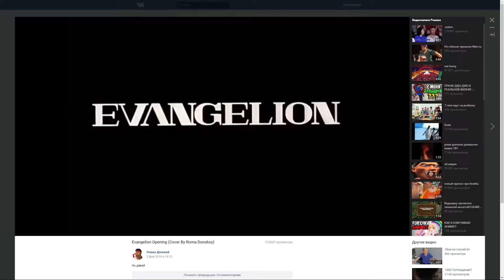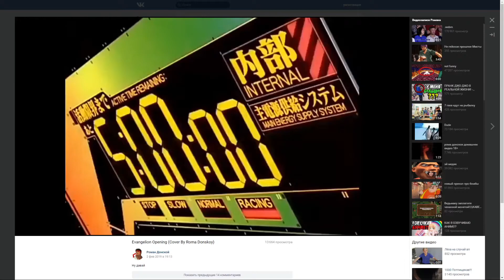Опенинг евангелион кавер донского